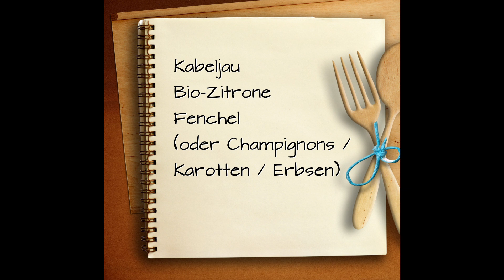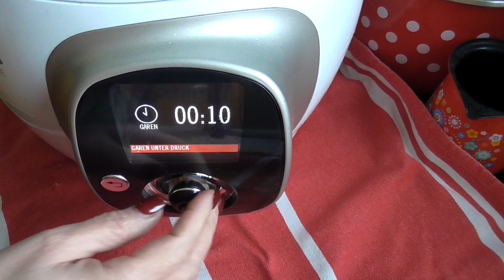KRUPS cook 4 me * Lachs oder Kabeljau mit kleinem Gemüse im Garkorb